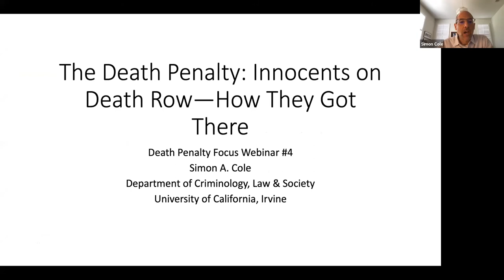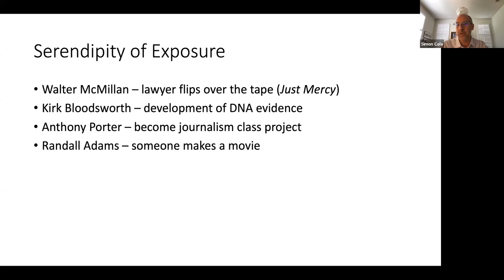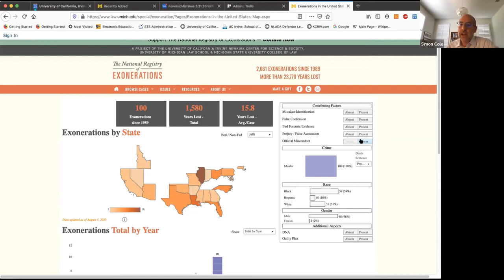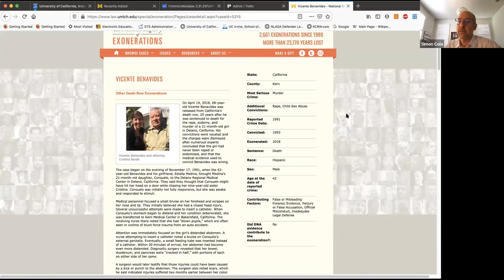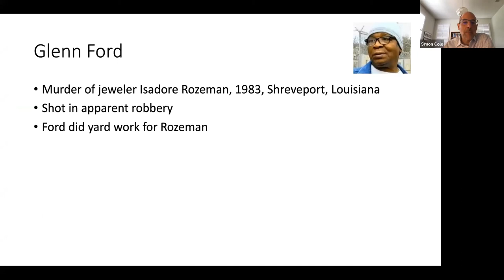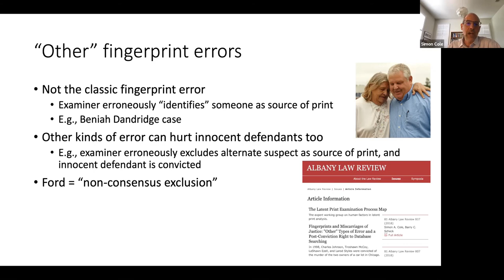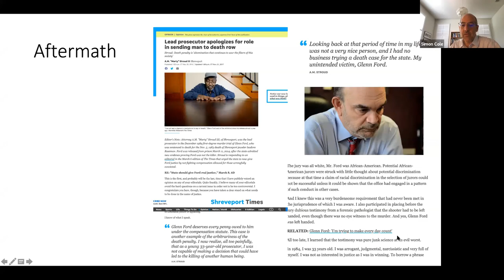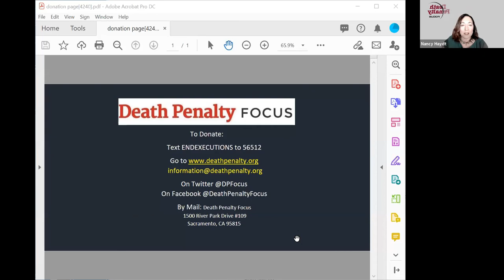DPF Webinar #4 - Innocence & the Death Penalty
Innocents on death row: How they got there.
Maurice  Possley, Pulitzer-Prize Winning Journalist/Author, National Registry of Exonerations
Jessica Henry, Lawyer, Author, Commentator Professor, Montclair State College
Simon Cole, Forensic Evidence Expert, Author, Director Newkirk Ctr. for Science & Society